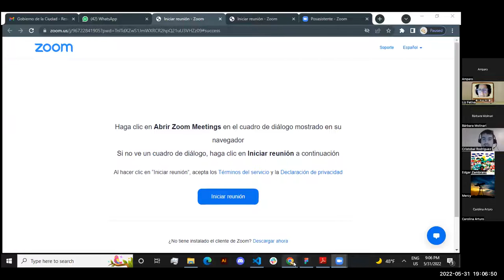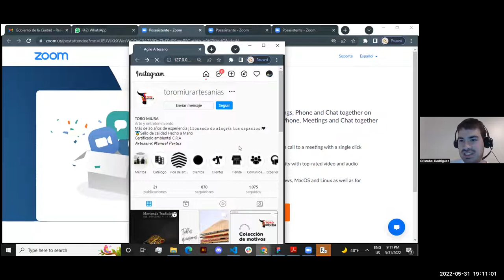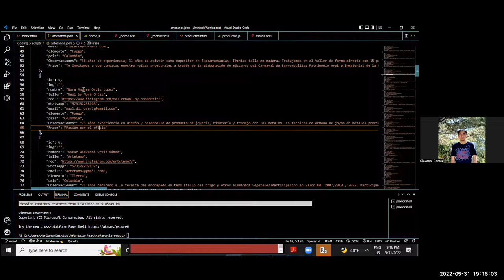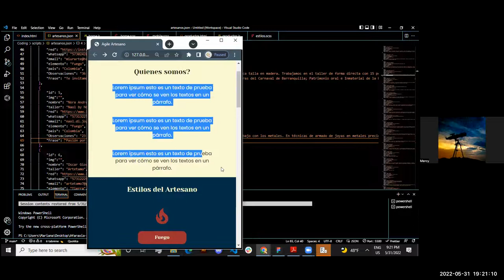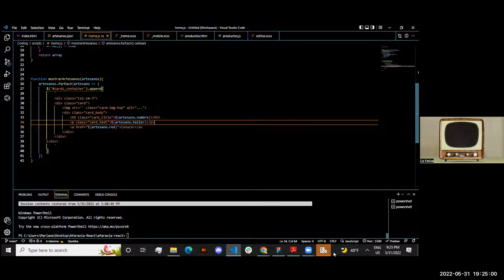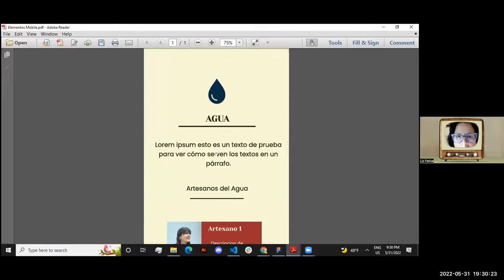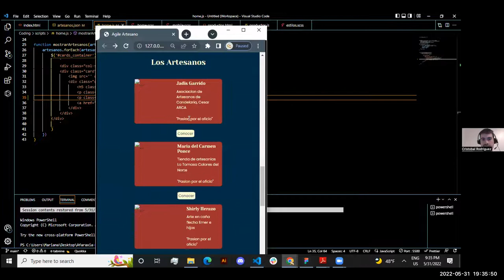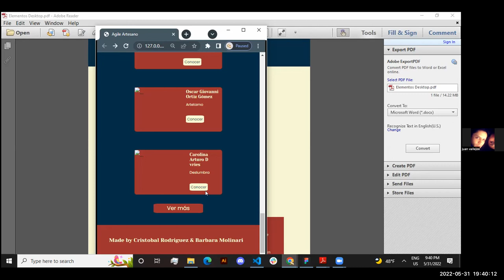5 reunión con Bárbara y Cristóbal de Coderhose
¿Cómo vamos? Tareas: Revisar frases para que quede de 7 caracteres. Hacer descripciones generales entre tod@s.